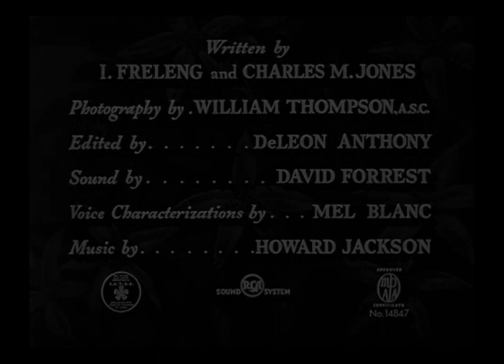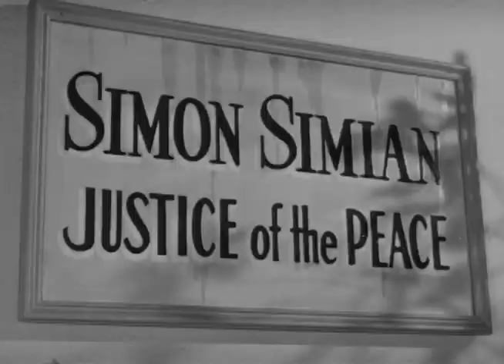The Animated World Of Chuck Jones 1952 05 24 Orange Blossoms For Violet ENG